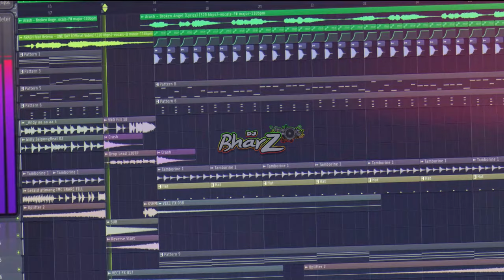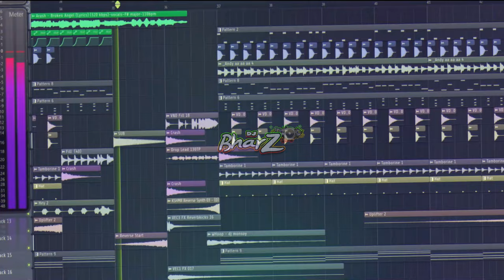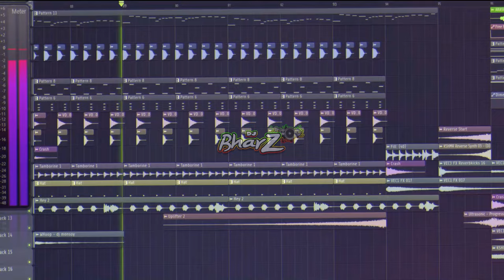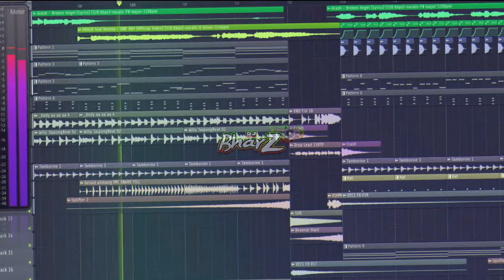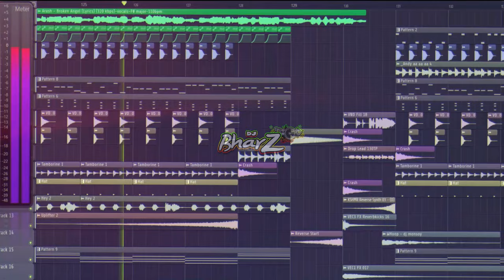BROKEN ANGEL x ONE DAY (Breaklatin Remix) - DjBharz Oragon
Original MV :

Song : BROKEN ANGEL x ONE DAY

Artist :  ARASH feat Helena

Remix By: Dj Bharz

Happy Watching!!!